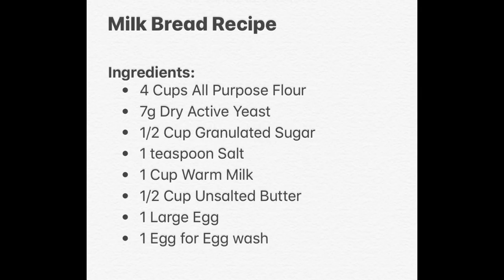Easy Bread Recipe | Basic Recipe | Soft and Fluffy Bread | LUTONG BULAKENYO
Hi everyone, here i wanna show you how to make a soft, fluffy but super easy to make bread recipe procedure using milk.

Bread is a staple food prepared from a dough of flour and water, usually by baking. Throughout recorded history it has been a prominent food in large parts of the world, it is one of the oldest man-made foods, having been of significant importance since the dawn of agriculture and plays an essential role in religious rituals and secular culture.

I hope you like my video procedure on how to make bread, if you do and you are not a Subscriber of my Youtube Channel yet, please Subscribe now and make sure to click the notification bell and change the setting to "ALL" to be updated on my latest videos which I will be uploading atleast once a week.

Much Love
Lutong Bulakenyo